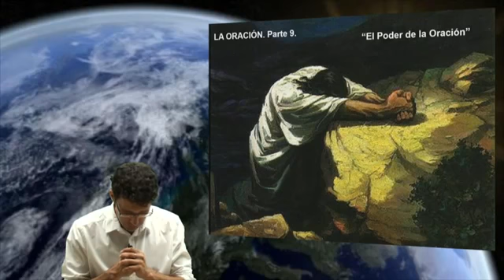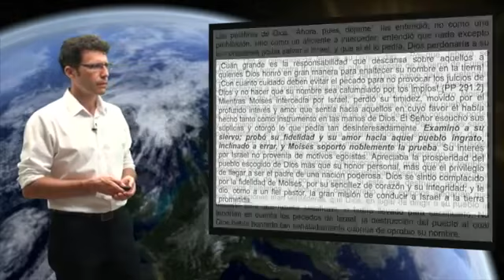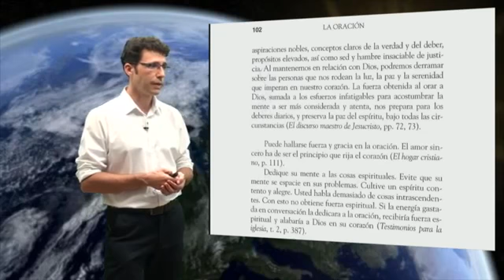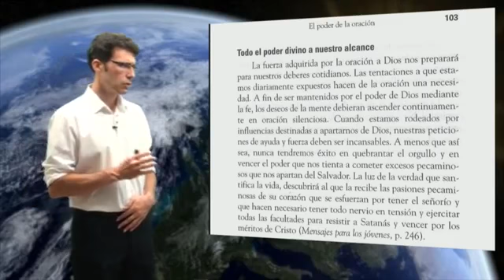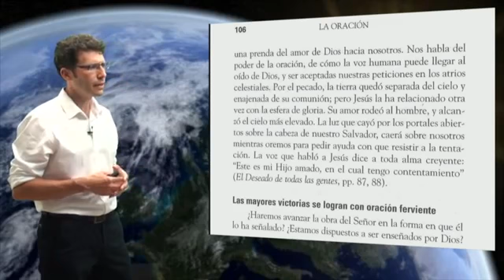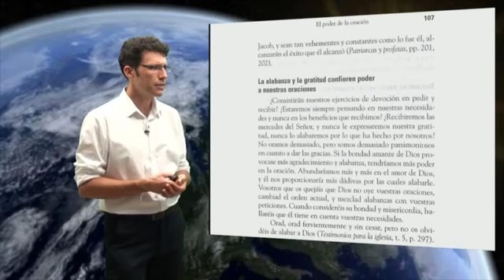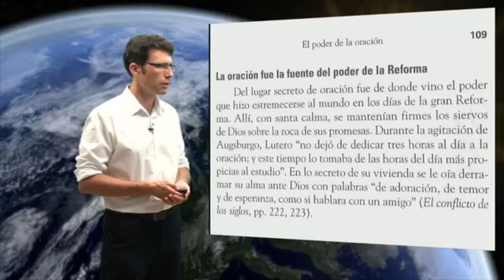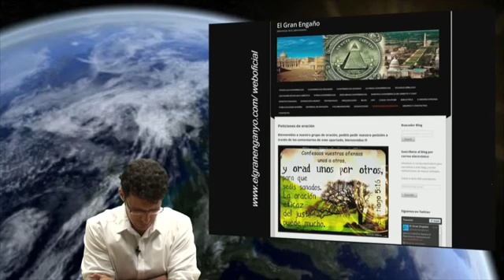Taller de oración 9ª Parte - El poder de la oración - por Angels Berna